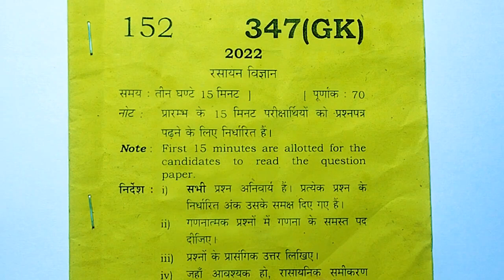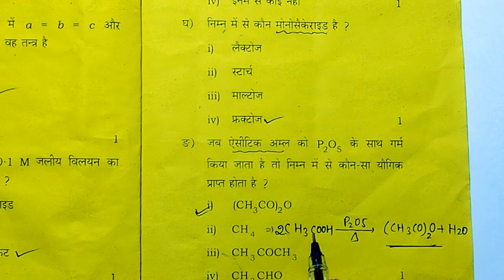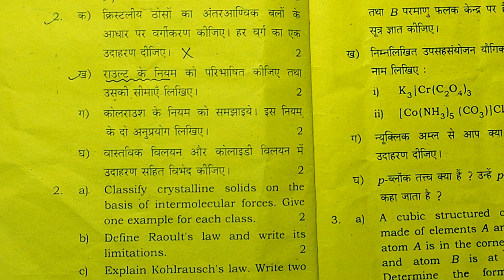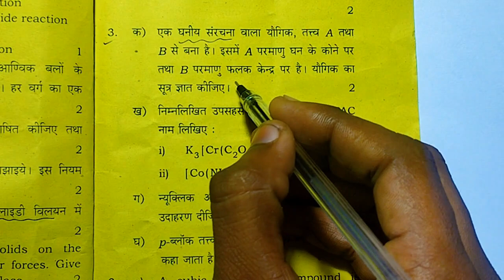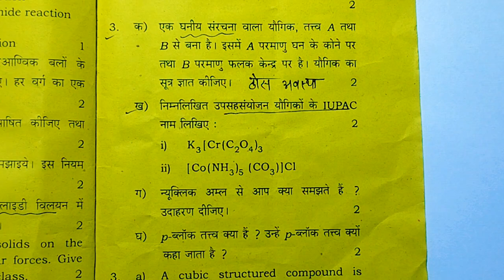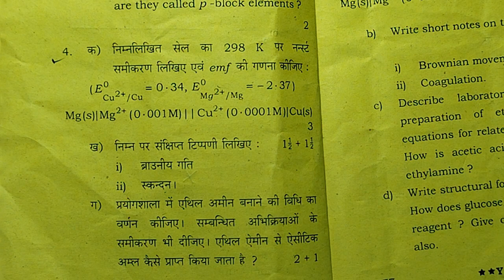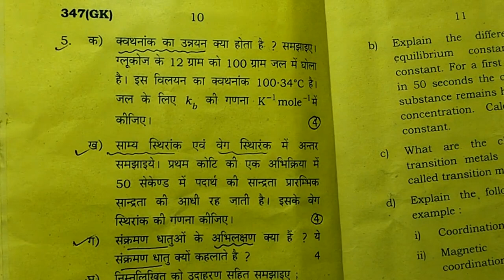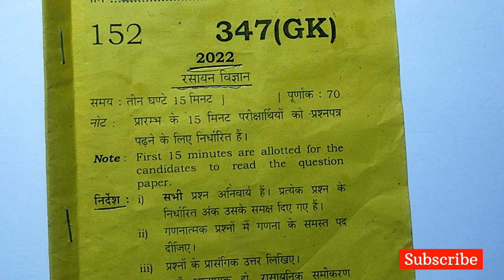Class 12th Chemistry important questions 2024 | Class 12th Chemistry model paper 2024 up board exam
Class 12th Chemistry important questions 2024 | Class 12th Chemistry model paper 2024 up board

class 12th Chemistry important questions 2024 up board
class 12th Chemistry viral paper 2024